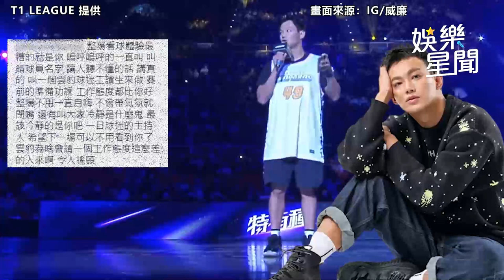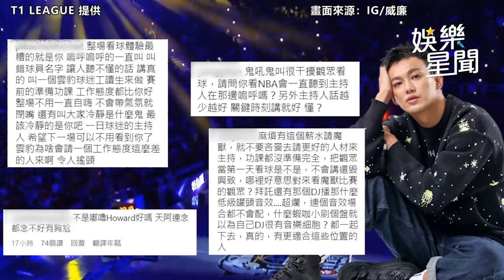魔獸首戰尬嗨「嗚呼」被罵爆！威廉：第二戰我沒嗚呼就輸了｜娛樂星聞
T1 LEAGUE 提供
畫面來源：IG/卓君澤、FB/威廉